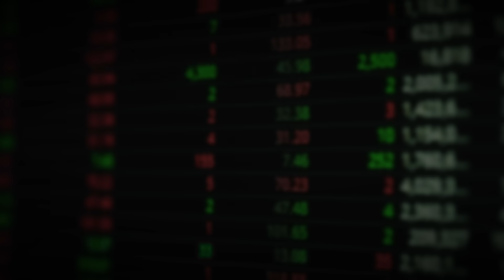"싸도 너무 싸다" 지금 딱 1개만 산다면 단연코 이 주식입니다｜엄경아 연구위원 3부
※ 엄경아 연구위원님은 투자 권유, 리딩서비스를 일절 운영하지 않습니다. '무료 상담' '문자상담' '카카오톡 상담' 등 사칭 계정에 피해를 입지 않으시도록 주의하시기 바랍니다.

[엄경아 연구위원]
신영증권 리서치센터 조선/운송 담당

00:00 지금 딱 1개를 산다면 단연코 이 주식입니다
10:08 조선주, 이땐 꼭 파세요